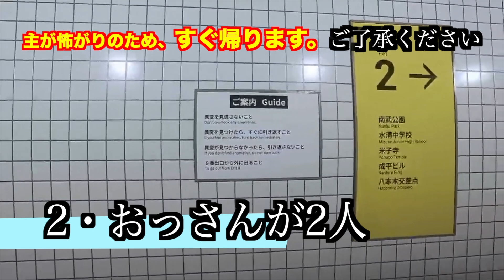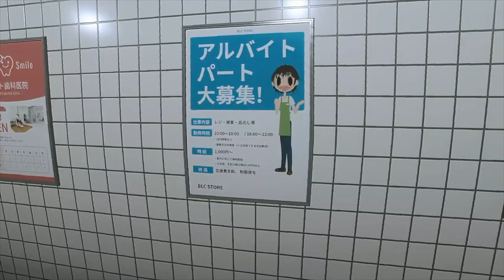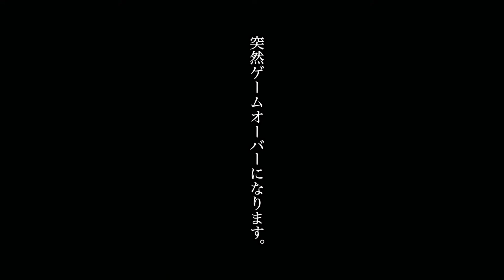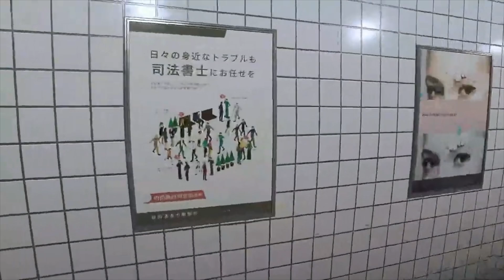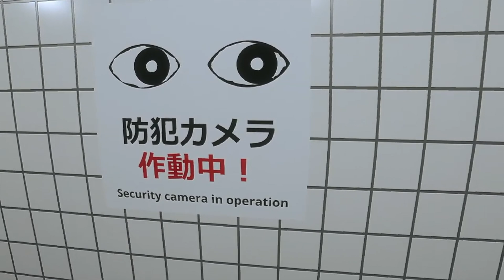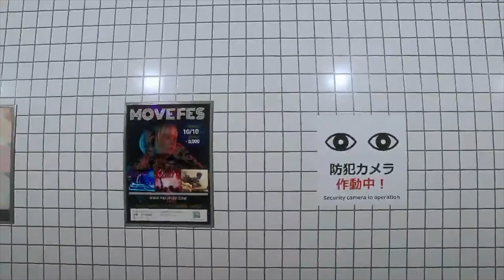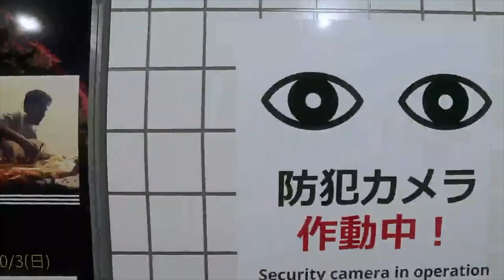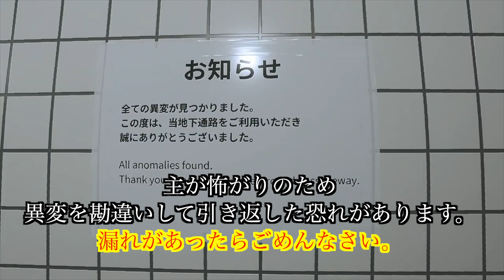【８番出口】【異変集】【切り抜き】Switch版。異変&ハプニング・対ジェスト。ハヤシ教授のお留守番配信より。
【8番出口】Steamリンク

【8番出口】動画配信ガイドライン
・個人、法人問わず、許諾なしで配が可能です。
・収益化は動画配信サイトが提供する機能を用いた場合のみ可能です。
・動画及び配のタイトルにゲームの名前を含めたり、概要欄などにSteamページのリンクを載せていただけますと幸いです。
また、このゲームの動画を配信したことによるいかなる損害に対しましても一切責任を負いません。
本ガイドラインの内容は予告なく変更する場合があります。

本屋大賞2017ノミネート、世界41言語に翻訳、シリーズ累計500万部突破の小説「コーヒーが冷めないうちに」の著者・川口俊和が主宰の団体

同作品は2018年9月に有村架純さん主演で映画化にもなった。現在、ハリウッドでの映像化が進んでいる。

X： @kawaguchicoffee
（Instagramにはkawaguchiとcoffeeの間に「.」が付いてます）